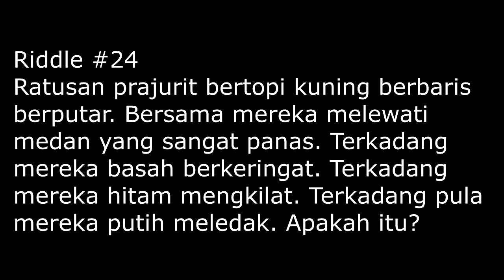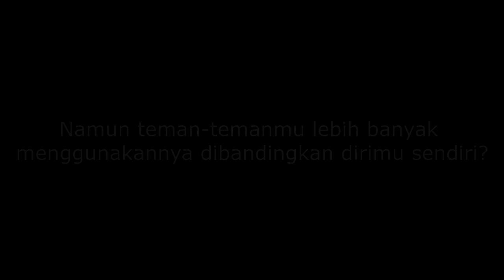Sesuatu Yang Dimiliki #2 | RR 25